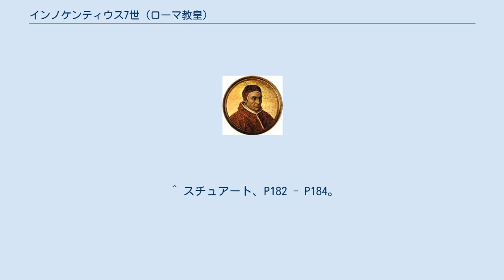インノケンティウス7世 (ローマ教皇)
インノケンティウス7世（Innocens VII, 1336年 - 1406年11月6日）は、ローマ教皇（在位：1404年 - 1406年）。
15世紀初め、教会大分裂の時期の教皇である（アヴィニョン対立教皇はベネディクトゥス13世）。
アブルッツォ地方スルモーナの出身で、本名はコジモ・デ・ミリョラーティ（Cosimo de' Migliorati）。
 ボローニャ大学で法律を学んだ後、ペルージャ大学・パドヴァ大学で法学教授を務め、教皇ウルバヌス6世の下でローマ教皇庁に入った。
1387年にラヴェンナ大司教、1389年にボローニャ大司教、同年にボニファティウス9世から枢機卿に任命された。
翌1390年は教皇特使にも任命、北イタリアへ派遣された。
 1404年のボニファティウス9世死後のコンクラーヴェ（教皇選挙）で選出後、ローマで市民が不穏な動きを見せたため、ナポリ王ラディズラーオ1世の働きかけで一旦市民と和睦した。
ところが治安を任せた甥のルドヴィーコ・ミリョラーティがローマ市民指導者層11人を殺害したため、1405年にローマ市民が反乱を起こし、教皇はヴィテルボに逃れる。
反乱鎮圧後ローマに戻るが、1406年に急死した。
ベネディクトゥス13世との交渉は無視したため上手く行かず、分裂終息は次の教皇グレゴリウス12世の代に持ち越された。
 ^ a b 新カトリック大事典、P563。
 ^ a b バンソン、P131。
 ^ スチュアート、P182 - P184。